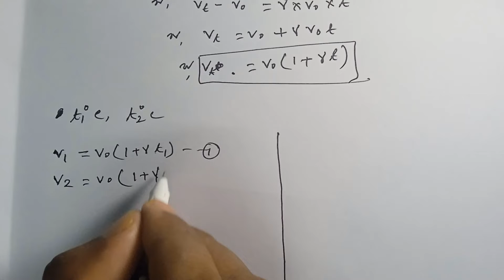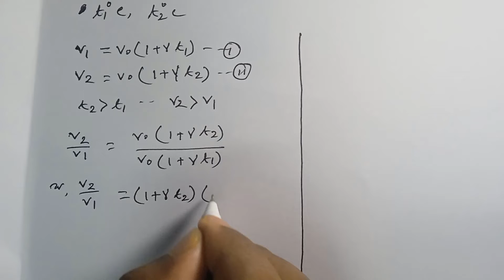আয়তন প্রসারণ গুণাঙ্ক নির্ণয়ের সুত্র ।। Physics 2 Chapter 1 ।। বস্তুর উপর তাপের প্রভাব ।। EMA HABIB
Physics 2 Chapter 2 ।। আয়তন প্রসারণ গুণাঙ্ক নির্ণয়ের সুত্র ।।  বস্তুর উপর তাপের প্রভাব ।।  EMA HABIB